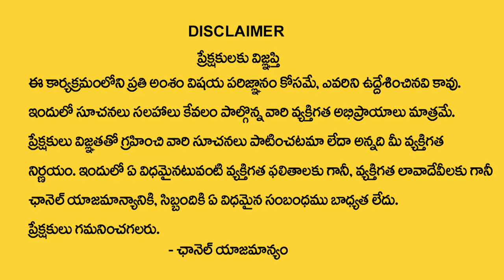Name Starts With Letter B || 2023 Horoscope Predictions By Numerologist Dr KHIRONN NEHURU | SumanTV